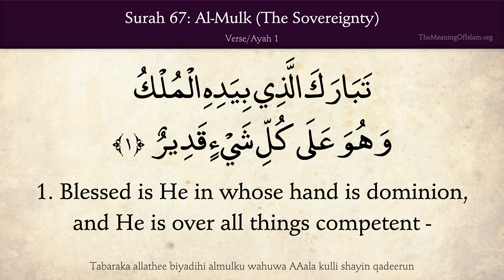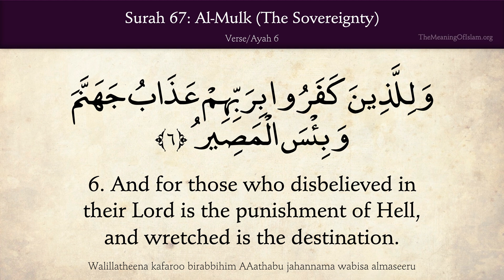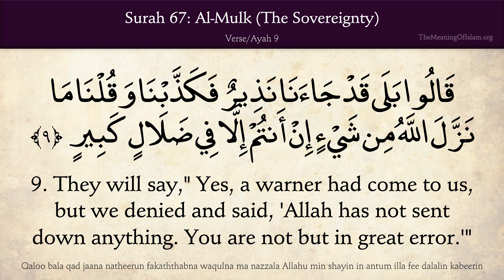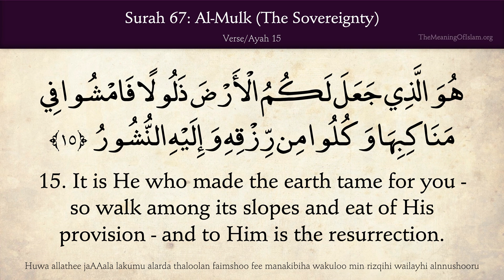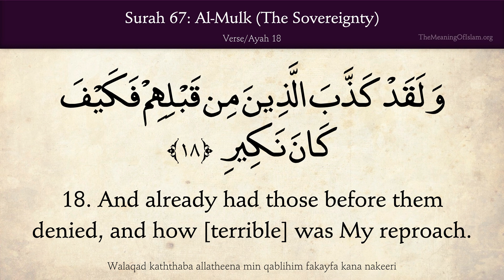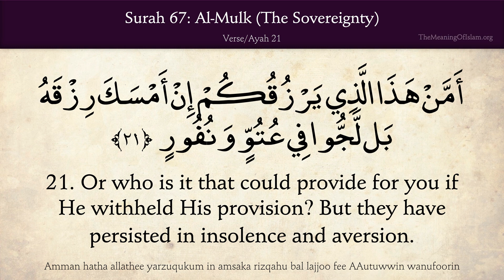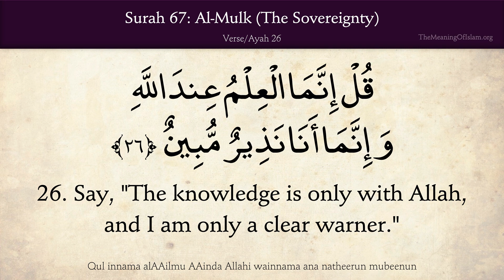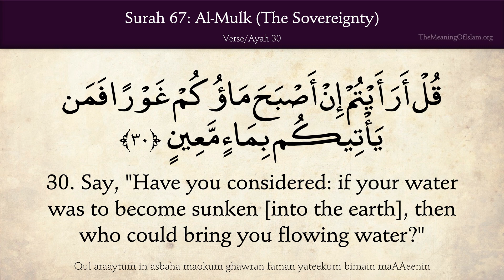Surah Al Mulk